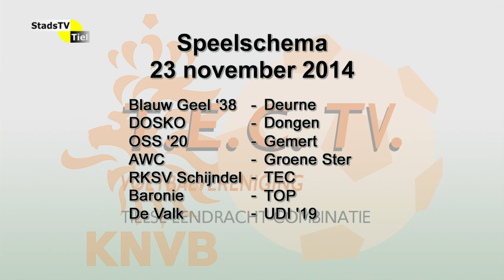TEC TV - 10 november 2014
Samenvatting en commentaren van de wedstrijd TEC - Top Oss, gespeeld op zondag 9 november 2014.